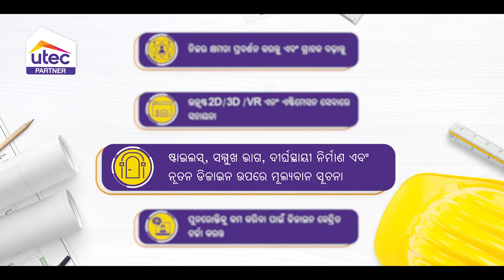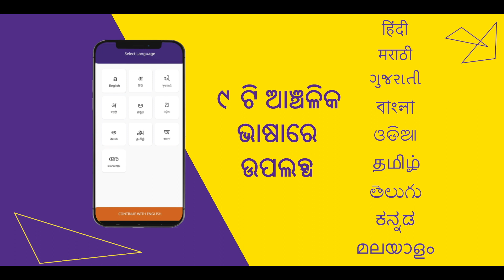Utec | Architect Film | Oriya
Utec is the perfect business partner for all architects out there! Share your design plans, increase your client base and coordinate with your team all from the palms of your hands using the Utec App.